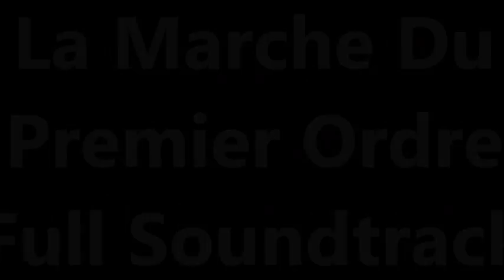[HQ] La Marche Du Premier Ordre - The March Of The First Ordrer - Full Soundtrack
Découvrez vite le soundtrack complet de la Marche du Premier ordre seulement sur DLP Dream !

Infos :

Rejoins nous sur Discord !

Rejoins nous sur Twitter !

Retrouvez toute l'actualité de la chaine et de Disneyland Paris ainsi que d'autres surprises !

Pour rester dans la magie 24h/24h  7j/7j écoutez vite la radio DLP Dream avec une programmation adaptée à chaque saison  !

Les produits collector à avoir ! :

LE BEST OF DES MUSIQUES DE DISNEYLAND PARIS ==}

CD WALT TAKES YOU TO DISNEYLAND ==}

DVD LES ARTISANS DU REVES-DISNEYLAND PARIS ==}

DVD WALT DISNEY L'ENCHANTEUR ==}

LIVRE DISNEYLAND PARIS DE L'ESQUISSE A LA CREATION ==}

Tu as lu toute la description ! de 1,  t'es un malade et de 2,  BRAVO !
BONNE ECOUTE !